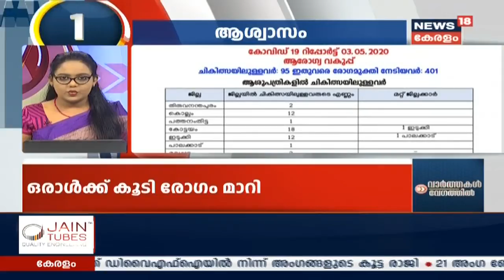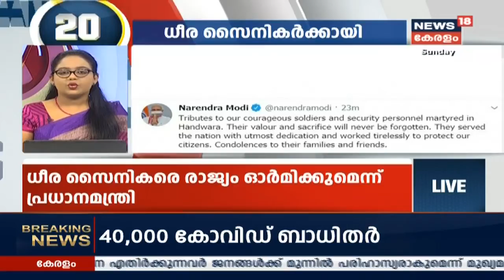വാര്‍ത്തകള്‍ വേഗത്തില്‍ | Speed News @ 10PM - Top Headlines | 3rd May 2020